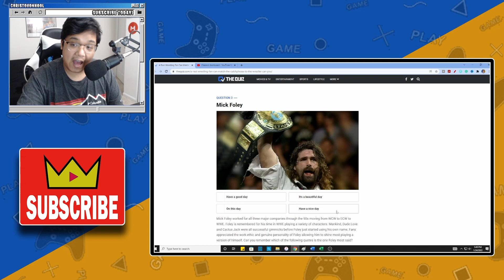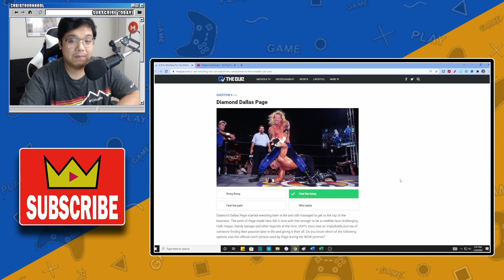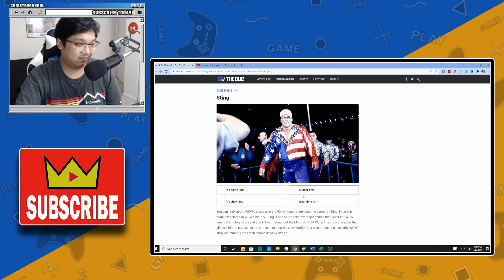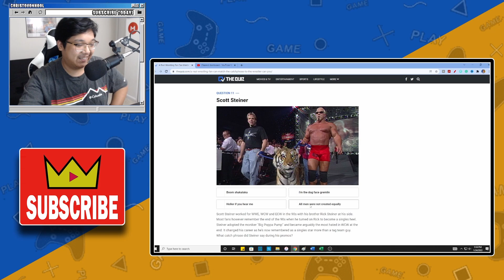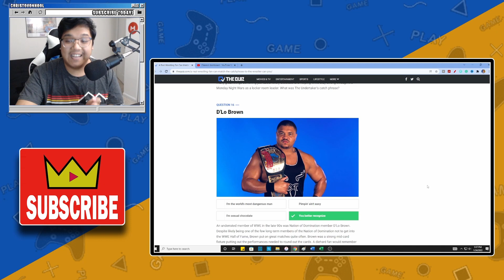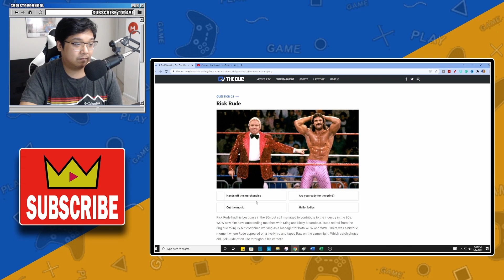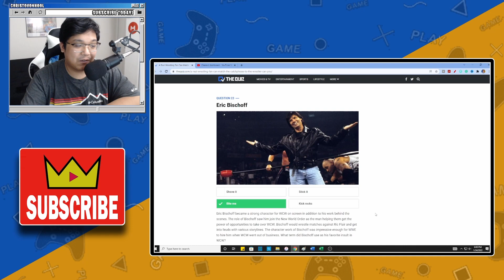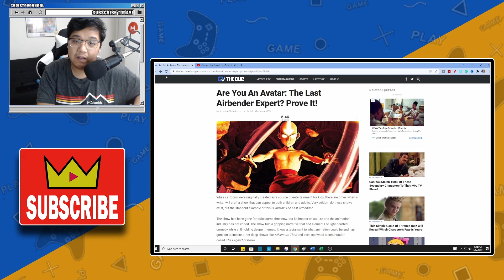Can I Match Famous Catchphrases to it’s Wrestlers?? | Wrestling Quiz